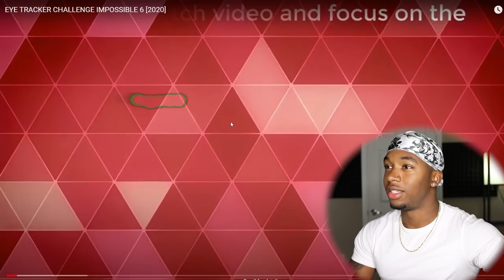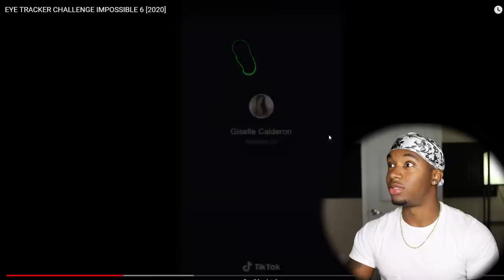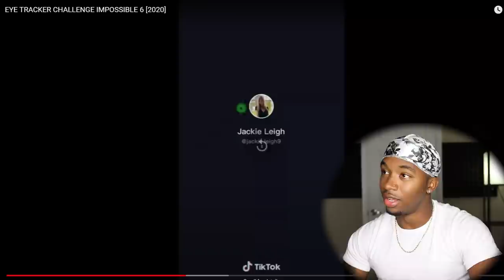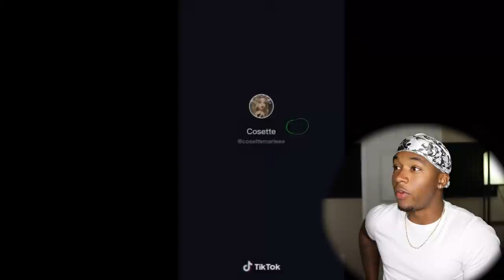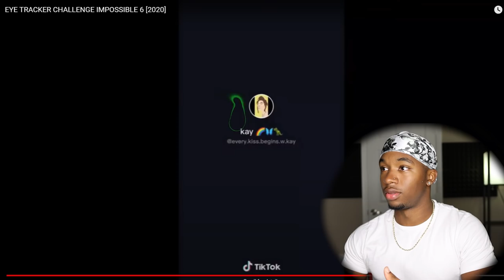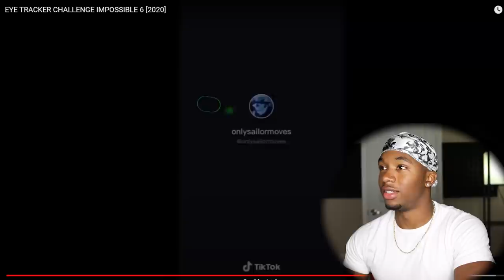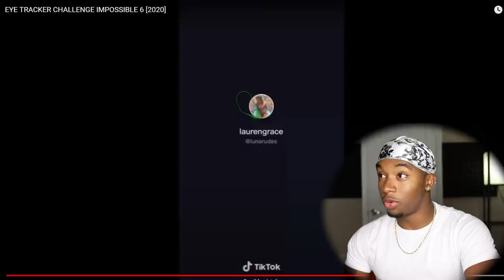I Tried a IMPOSSIBLE Eye Tracker Challenge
Hey guys in this video I Try a IMPOSSIBLE Eye Tracker Challenge and I FAILED!